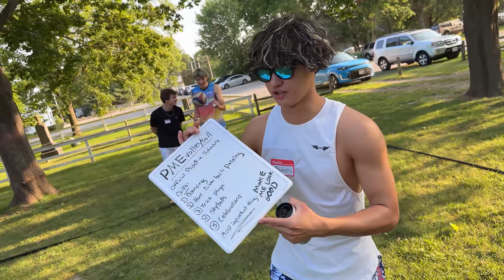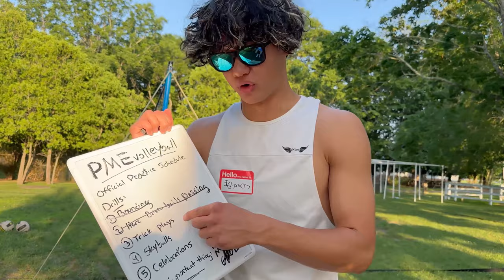MY FIRST DAY AS A VOLLEYBALL COACH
Hi there! I'm PMEvolleyball and this is my first attempt at trying to become a Volleyball Coach. I am a college volleyball player and volleyball content creator. I prepared my two players to get ready for a Big Grass Volleyball Tournament that they would be playing in.

- @pmevolleyball on TikTok!

Looking for the best volleyball gear on the market? Shop JUMPLETE, my trusted volleyball brand!